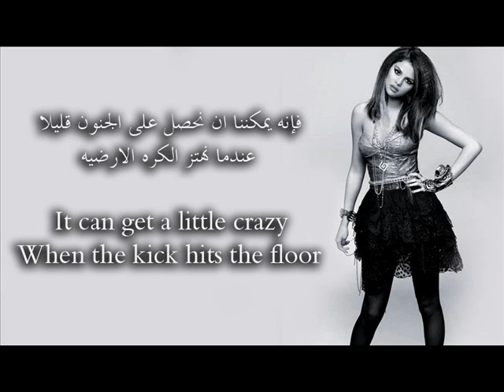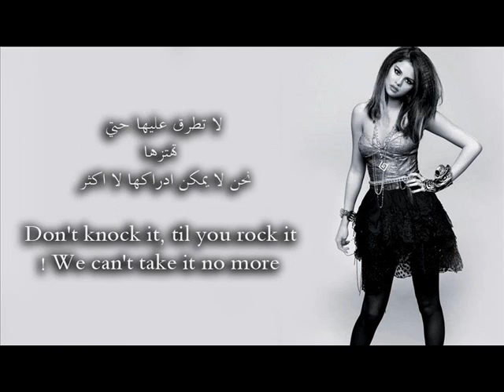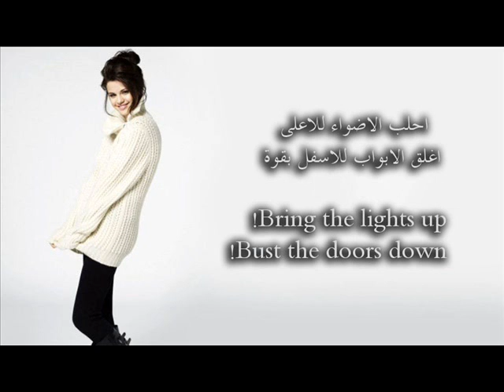SELENA GOMEZ - shake it up مترجمة